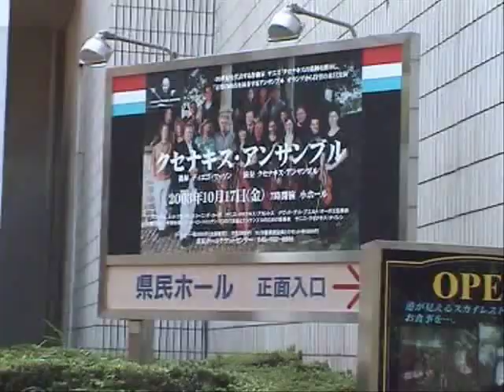Douwe Eisenga - Piano Concerto, Yokohama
Douwe Eisenga
Piano Concerto Part III
Xenakis Ensemble onder leiding van Diego Masson
Gerard Bouwhuis
Yokohama - Japan